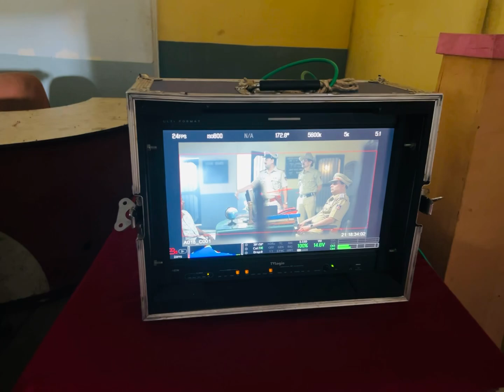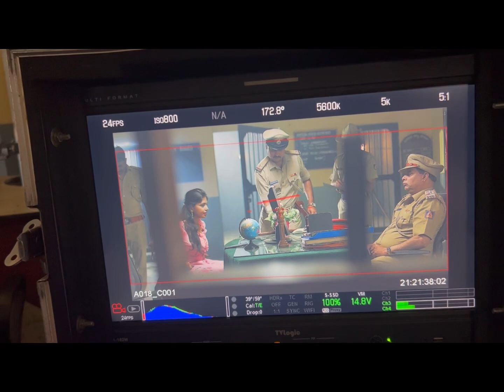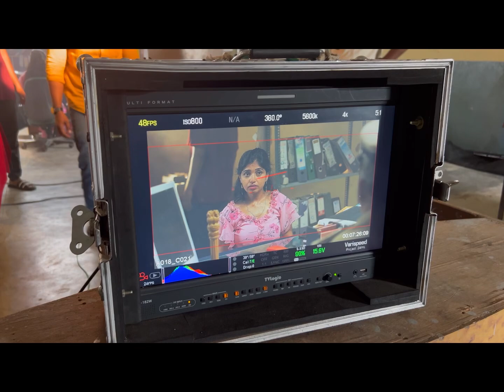ಒಂದೊಂದು ಮೂವಿ ಒಂದೊಂದು ಕಥೆ ನಂಗೆ ಮಾತ್ರ ಪೊಲೀಸ್ ಸ್ಟೇಷನ್ ತಪಲ್ಲ 🙈👀🥺🙏